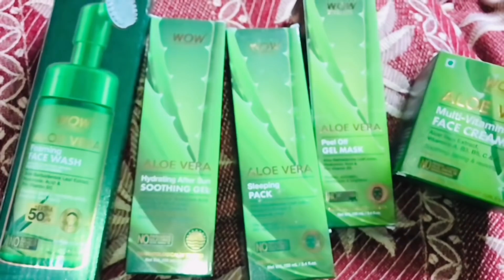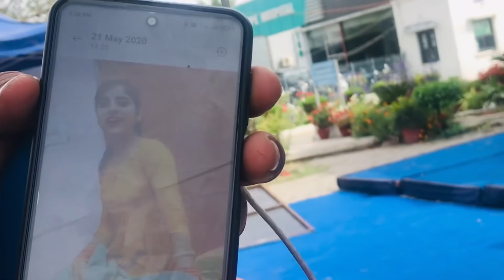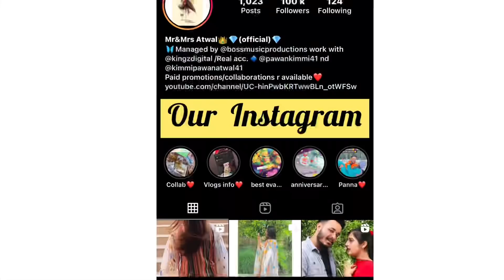||Bambukaat gunga hogya😉|| ||First time Auto Ride🔥|| ||kimmipawan||